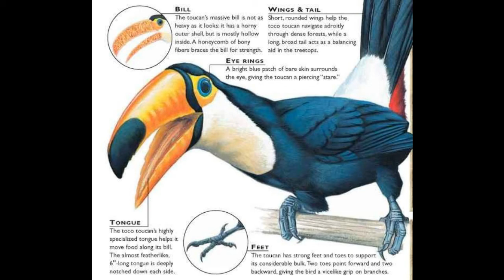Toucan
Toco Bird Animals
FICTASY   fiction & fantasy